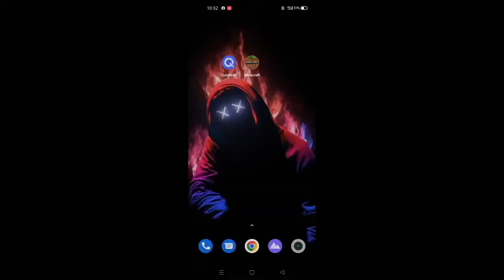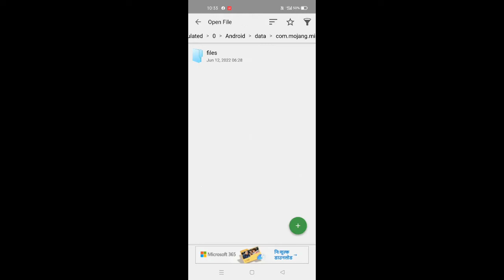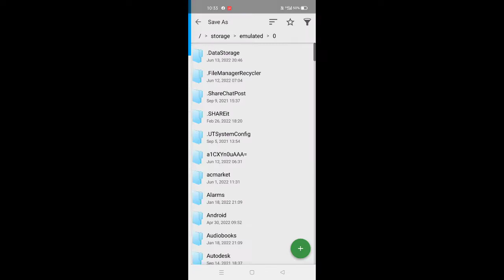How to enable Minecraft New controls for Poket edition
how to enable new control Minecraft pe
mcpe new control
how to get new controls in Minecraft pe 1.19.0 new update
how to use new touch controls in Minecraft pe